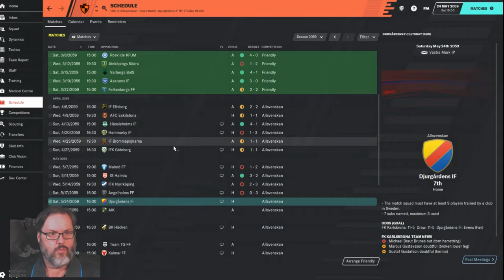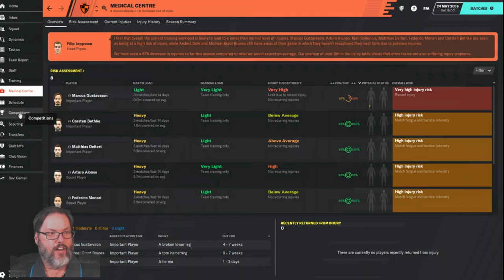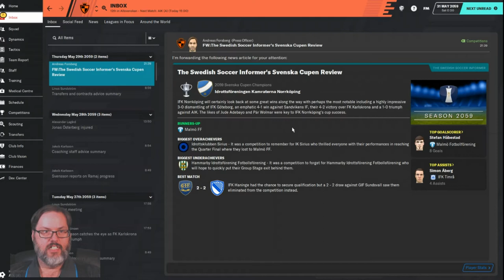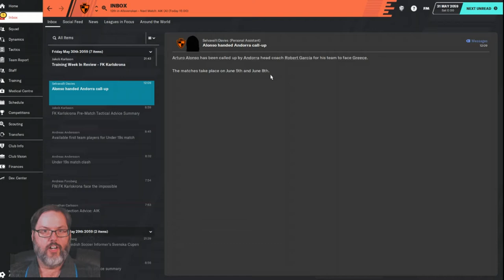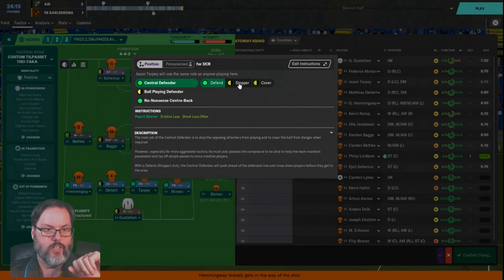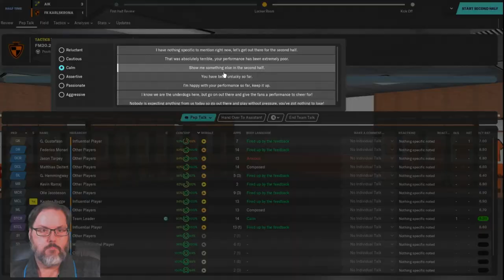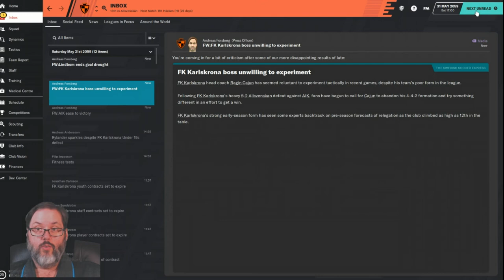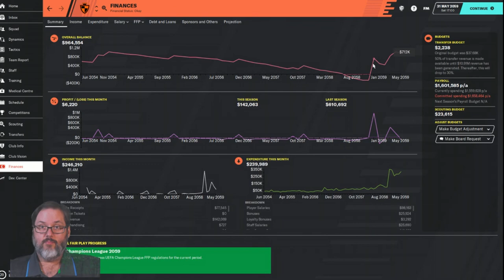Climbing the Ladder - An FM20 Journey - Karlskrona Club 5 Ep. 20 - Down the Drain